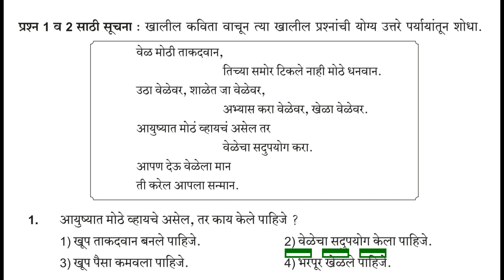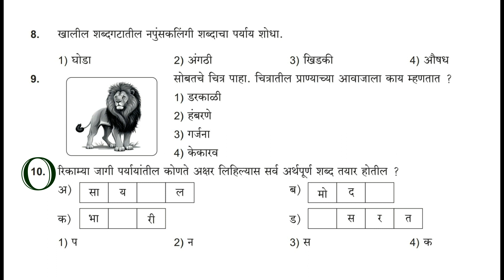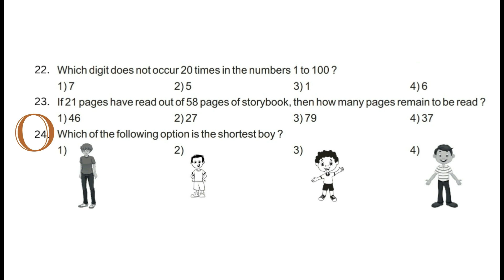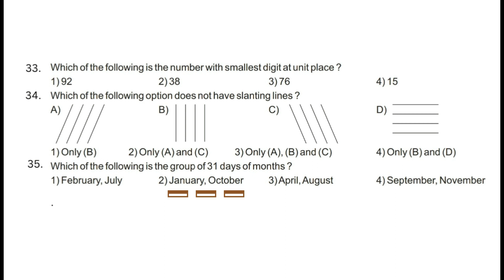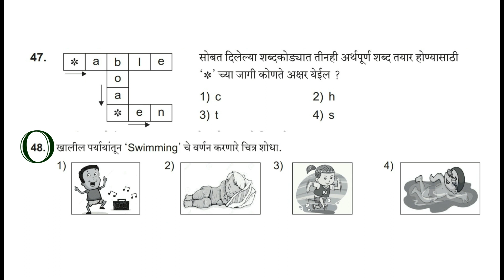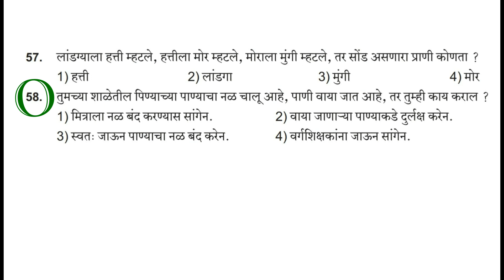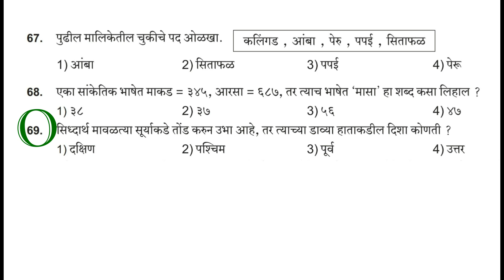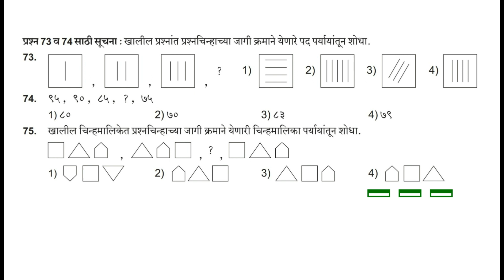इ.1 ली #2024 सेमी इंग्रजी माध्यम मंथन प्रज्ञाशोध परीक्षा प्रश्नपत्रिका उत्तरासहित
२०२ ४  या वर्षी झालेल्या मंथन सामान्यज्ञान प्रज्ञाशोध परीक्षेच्या प्रश्नपत्रिकेची स्पष्टीकरणासहित उत्तरे,
इ. १ ली , सेमी इंग्रजी माध्यम एकूण प्रश्न ७५
विषय : भाषा, Maths, इंग्रजी व बुद्धिमत्ता चाचणी